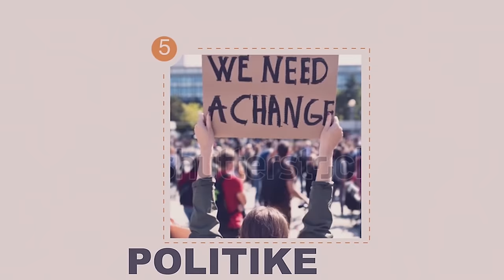INTAMBARA Y'UBUTEGETSI | MUSEVENI~SALIM SALEH~MUHOOZI & RWABWOGO | ICYENEWABO MUMBARUTSO